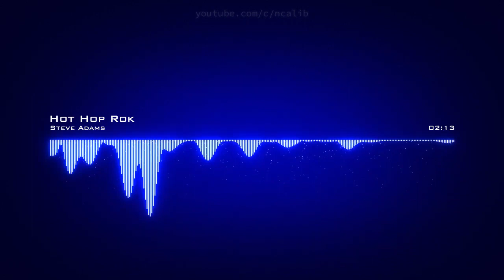Steve Adams ♪ Hot Hop Rok